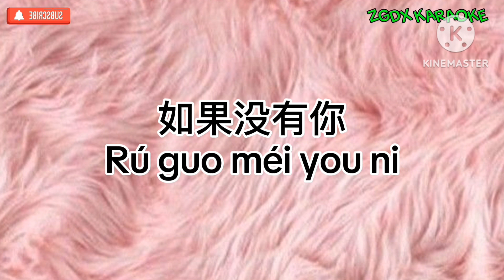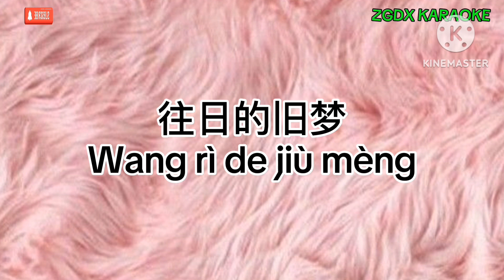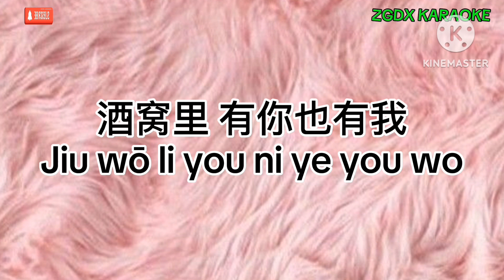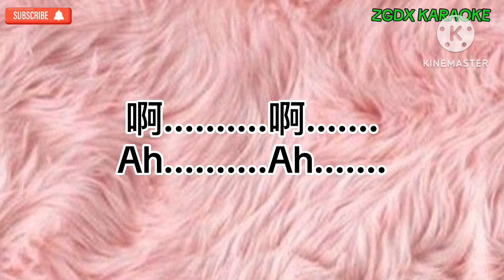Jiu zui de tan ge 酒醉的探戈 - 黄家美 Desy Huang Karaoke